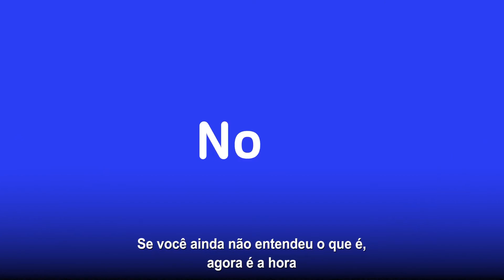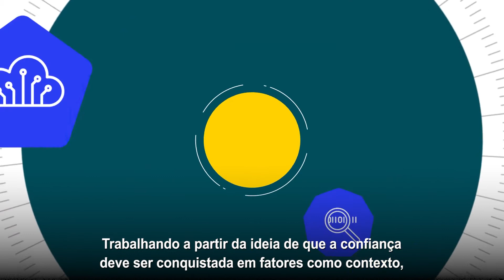O que é segurança Zero Trust?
O que é segurança Zero Trust e por que ela é tão importante? Não se trata apenas de assumir que nenhum usuário ou dispositivo é completamente seguro, mesmo aqueles já dentro da rede corporativa.

Em uma arquitetura Zero Trust nenhum usuário deve ter um "acesso padrão" à rede ou a outros recursos de uma organização, mesmo se eles forem colaboradores. Isso porque eles devem passar por protocolos de segurança antes que o acesso seja concedido, com base em critérios como identidade, tempo de acesso e postura do dispositivo. E uma vez dentro da rede, eles devem ser constantemente monitorados e verificados com base em dados do contexto.

Assista ao vídeo e visite para saber mais.